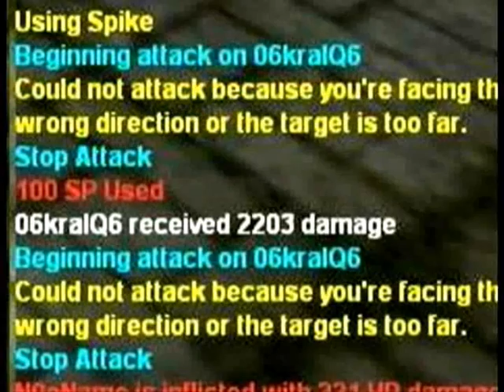FlahSROgu3 FuLL MoviE CypheR ArdreaM